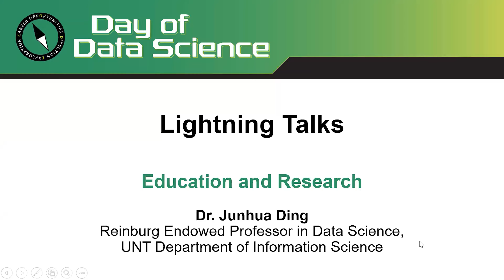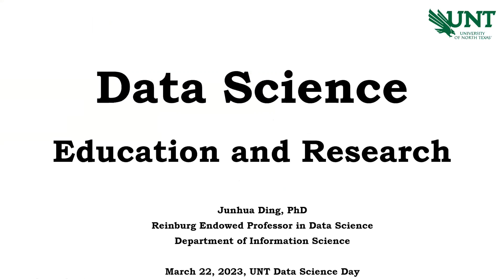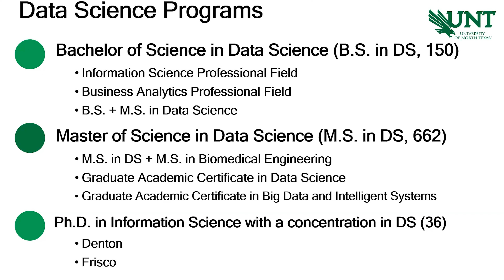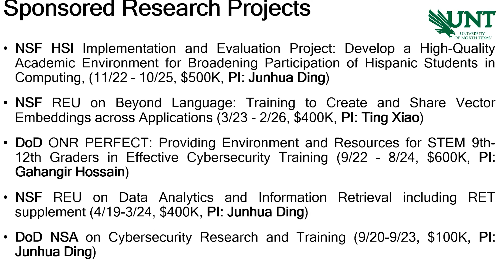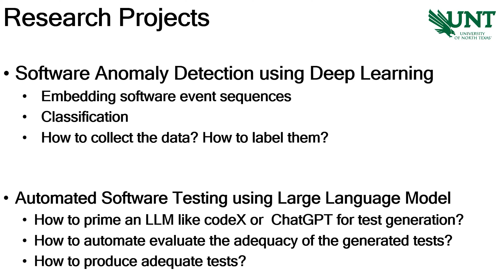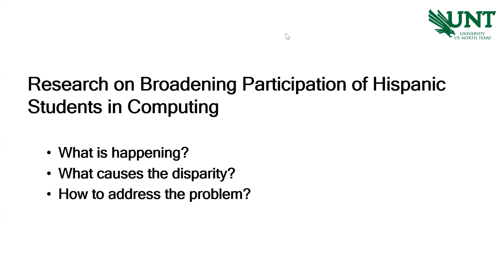Education and Research with Dr. Junhua Ding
Dr. Junhua Ding, Reinburg Endowed Professor in Data Science, UNT Department of Information Science, speaking at the 2023 Day of Data Science hosted by the UNT College of Information on March 22, 2023 at the UNT Gateway Center. Lightning talk title is Education and Research.